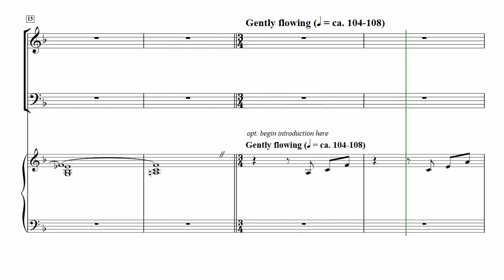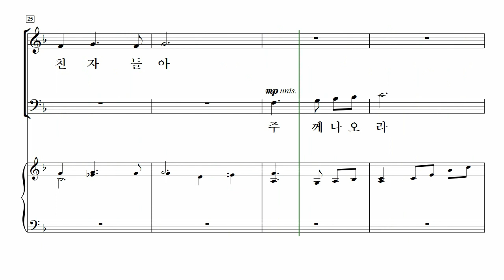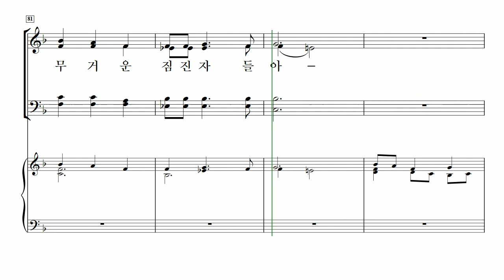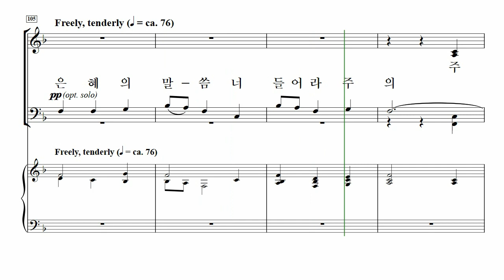[중앙아트] ‘중앙성가 45집’ 07. 은혜로의 초대 - 알토 MIDI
07. 은혜로의 초대 – Joseph M. Martin